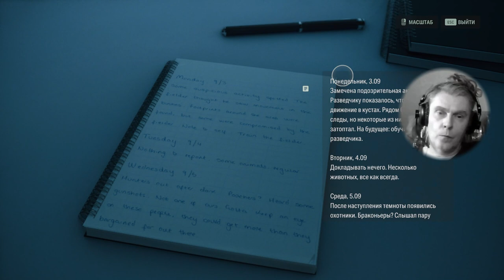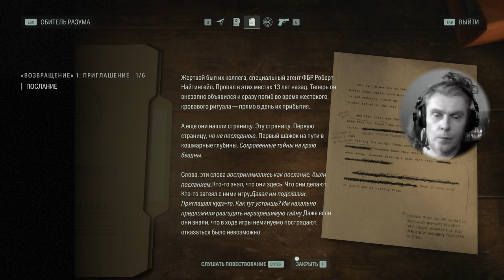4 Alan Wake 2 survival horror adventure puzzle shooter George IV Kostandi